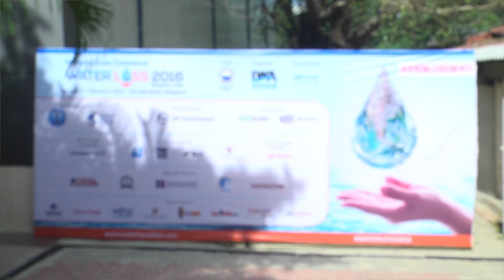IWA WaterLoss2016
The IWA Water Loss Specialist Group organised the Water Loss 2016 Congress & Exhibition, in Bangalore, India. Towards minimum losses through technologies, proactive policies and sustainment is the drive of the 400+ participants representing 40 countries across the globe.

The International Water Association (IWA) is an organisation that brings together people from across the water profession to deliver equitable and sustainable water solutions for our world.